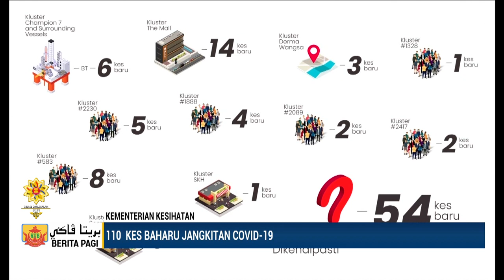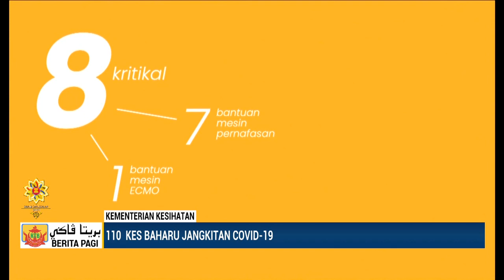Berita Jam 9, 06 September 2021